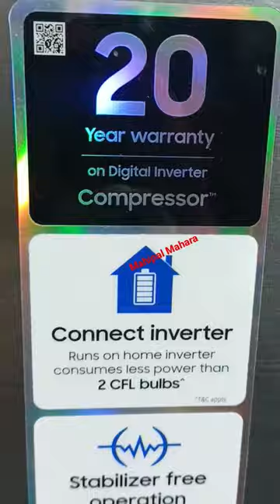Samsung convertible refrigerator 301l.t#samsung#refrigerator#unboxing#shorts#video#review#tranding